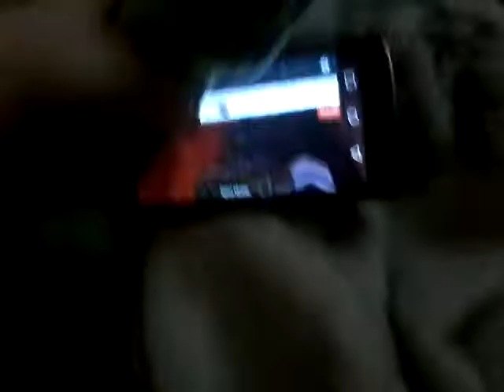Creeper meets Rowlett